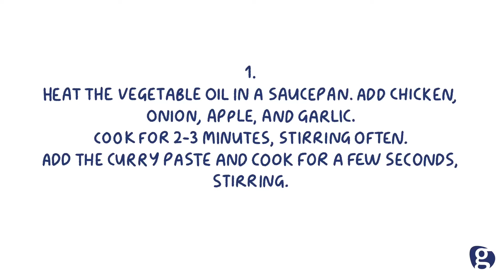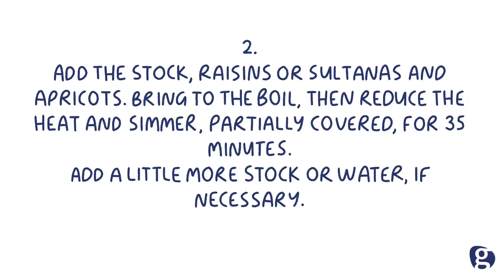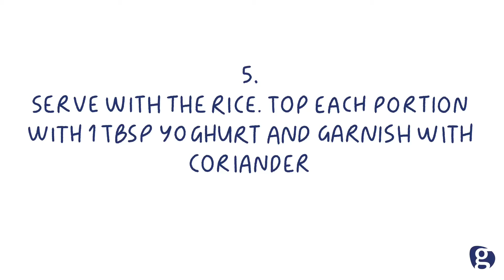Chicken and Banana Korma - Solihull Lifestyle Service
We've hand-picked some recipes for you to make at home. Not only are they healthy, they're also cheap to prepare.

Cheaper and healthier than your average takeaway, this Chicken and Banana Korma costs only £2.47 per portion, and is a delicious meal with a fruity twist.